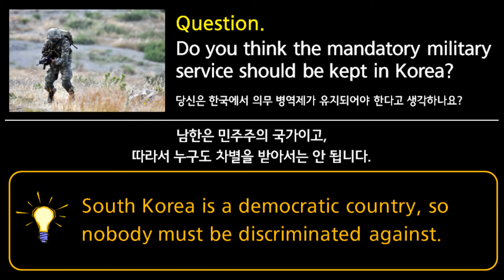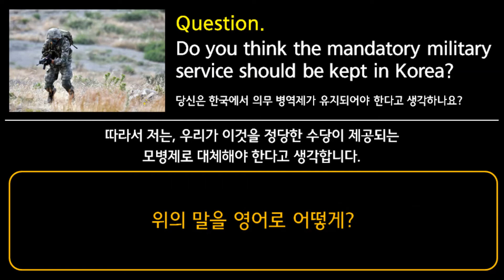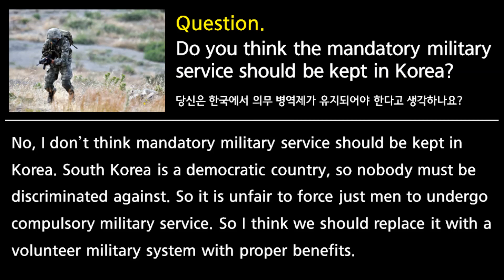Lesson 098 군복무 제도의 필요성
1분 영어 말하기 스피킹 트레이닝
[하루 1문 1답 영어 말하기의 기적]